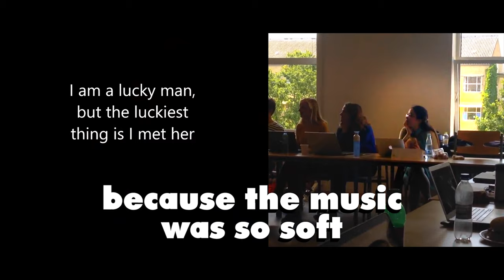Classrooms are not only for studying